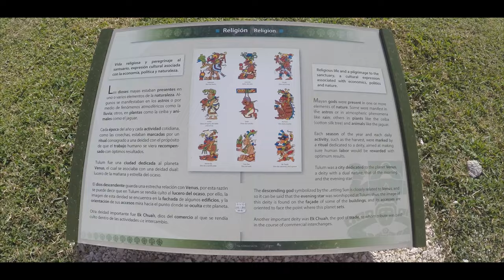Mexico / RIVIERA MAYA - 2 weeks with love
2 weeks traveling around the rivera maya and the yuacatan region.

Cancun
Isla Mujeres
Mérida
Cuzama
Playa del Carmen
Akumal
Tulum